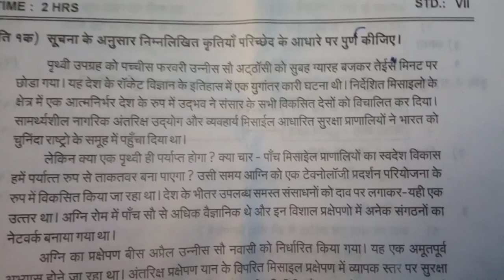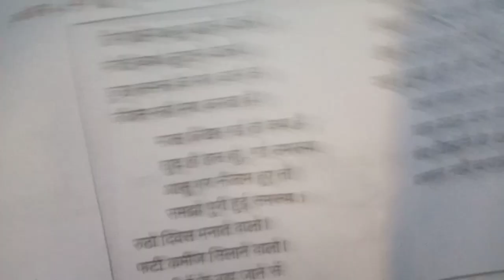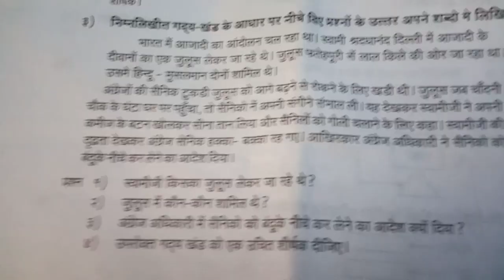7th std Hindi MODEL QUESTION PAPER PATTERN 2017🤩👈👍👈💯👈🔔👈